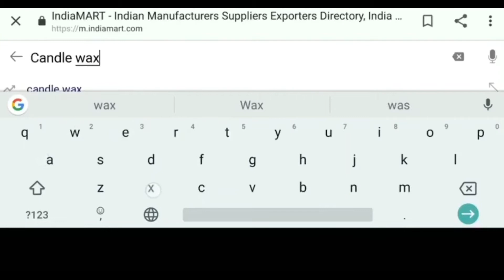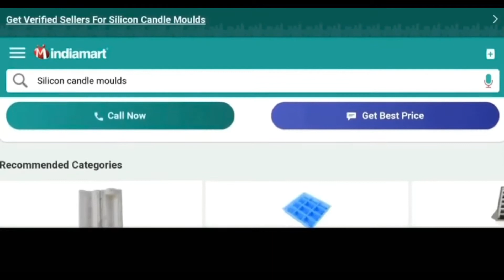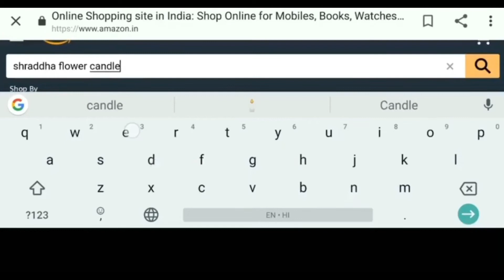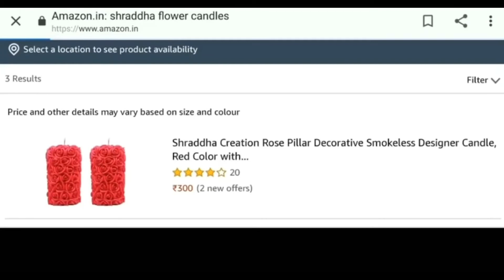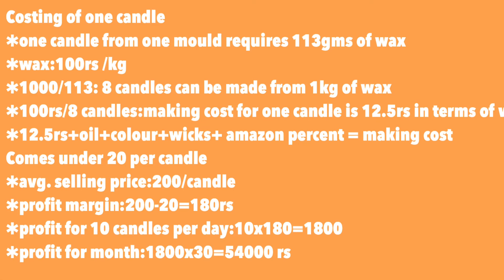Business ideas telugu/Candle making business in (Telugu)/best business ideas 2020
Designer candle business for women to start from home with less investment. Business ideas Telugu. Small scales business idea to strategy in 1000 RS investment.

Please subscribe our channel for similar kind of videos.If you like the video don't forget to share our videos to your family members and friends (so that they will also get benefited)
We upload small investment businesss ideas, home based business ideas, latest business ideas, unique business ideas and profitable startup ideas regularly in our channel.👌👌👌👌

"Our main motto to start this channel is to help the entrepreneurs in achieving their goal and make our India as Atmanirbhar Bharat"

Video disclaimer:This video is non-promotional.Before starting this business do proper research and get training.This  video is created only to provide educational information about the above said business.This channel is not responsible for any profit or loss in any business.